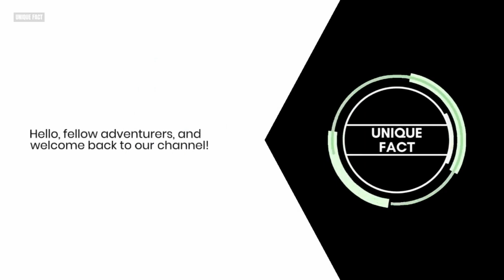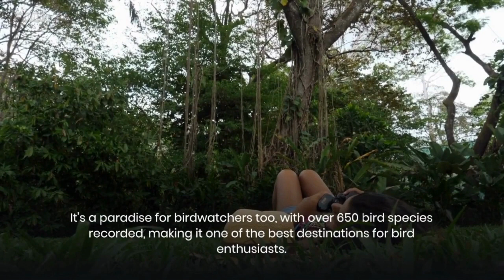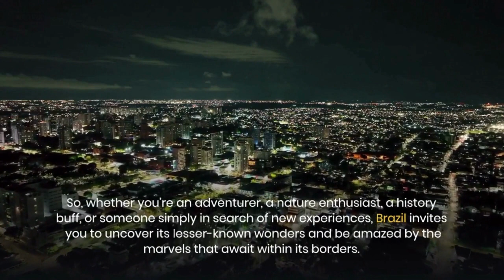AMAZING FACTS ABOUT BRAZIL: Unveiling the Lesser-Known Wonders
Dive into the vibrant and diverse wonders of Brazil with us in this mesmerizing journey! 🌎 From the lush Amazon rainforest teeming with exotic wildlife to the historical charm of Ouro Preto, and the surreal beauty of Lençóis Maranhenses, this video unveils the lesser-known marvels of Brazil. Join us as we explore the rich biodiversity, cultural fusion, and hidden treasures that make Brazil an extraordinary destination. Don't miss the breathtaking underwater worlds, the iconic Christ the Redeemer statue, and the electrifying atmosphere of the world's grandest carnival!